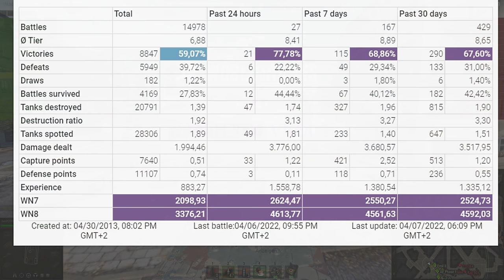Tortoise: 20k damage, block & 3. mark - World of Tanks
The Tortoise is a British tier 9 tank destroyer.
The Tortoise is part of the British tank destroyer line.
The development of this assault tank began in Great Britain in 1942. The design was finalized by February 1944, and an order was placed for 25 vehicles. However, by the fall of 1947 only five tanks had been manufactured.

Battle Stats:
danih2004 [VNDLS]
Tortoise
Map Paris
Damage: 10371
Frags: 11
Blocked damage: 9980
Assist damage: 569

Medals: 13
Master, Bruiser, Hand of God, Duelist, Fire for Effect, Shellproof, Kolobanov´s, Pool´s, Defender, Cool-Headed, Warrior, Steel Wall, High Caliber,